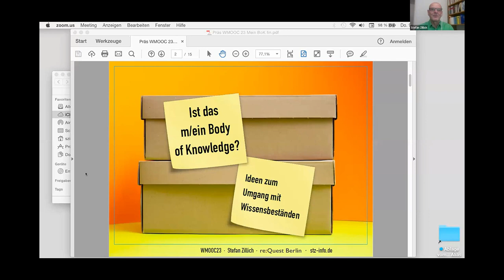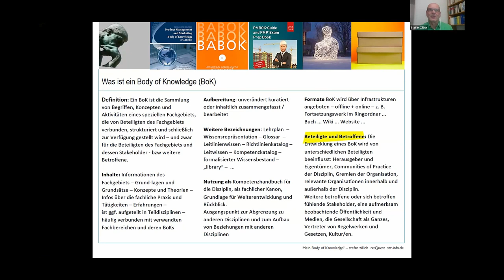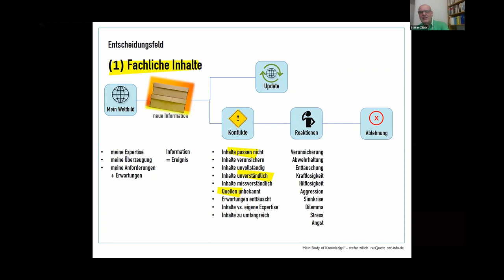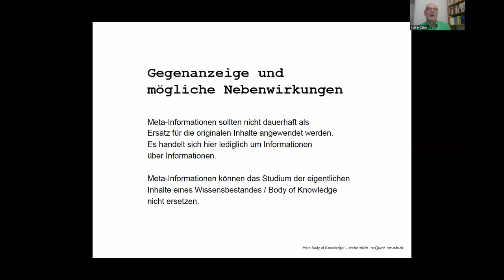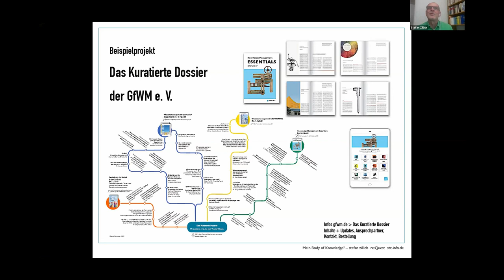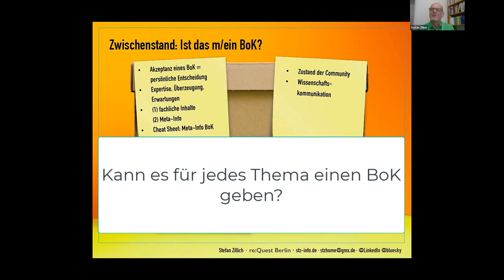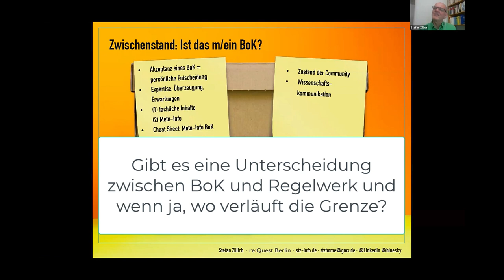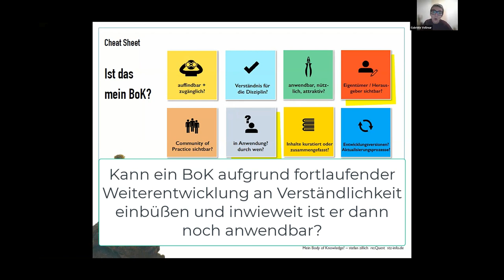Ist das m/ein Body of Knowledge? (WMOOC)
Index zum Video unten an diesem Text. „Faktoren, die unseren Umgang mit Wissensbeständen (Bodies of Knowledge) maßgeblich beeinflussen können“
mit Stefan Zillich (re:Quest, Berlin)

Ein Body of Knowledge (BoK) bezeichnet den Wissensbestand einer fachlichen Disziplin und wird uns präsentiert von deren Vertretern. Unsere Entscheidung, einen BoK zu akzeptieren, hängt von dessen Inhalten ab. Doch es lohnt sich, noch weitere Faktoren zu beachten, die unseren Umgang mit Wissensbeständen maßgeblich beeinflussen.
Stefan Zillich (re:Quest, Berlin) weist auf die Rolle von Meta-Information über Wissensbestände hin. Er stellt vor dem Hintergrund von Erfahrungen und Projekten Ideen und strukturierte Fragen vor, die uns einerseits beim Entscheidungsprozess für oder gegen einen BoK unterstützen. Andererseits lassen sich daraus Punkte ableiten, mit denen die Herausgeber eines BoK dessen Akzeptanz erhöhen können. Diese Session ist eine Fortführung einer Session aus dem WMOOC 2022

Index zum Video:
00:00 min : Begrüßung
01:08 min : persönliche Einführung und Vorstellung
01:40 min : Einführung ins Thema Body of Knowledge
02:37 min : Darstellung von Wissensbeständen
03:15 min : Aspekte im Umgang mit einem Body of Knowledge
03:47 min : Agenda
04:53 min : Definition : Was ist ein Body of Knowledge?
06:03 min : Beispiele - Body of Knowledge
08:10 min : Schwerpunkt der Session : Beteiligte und Betroffene eines Body of Knowledge
10:56 min : 1. Entscheidungsfeld : Fachliche Inhalte
16:07 min : 2. Entscheidungsfeld : Meta-Information
18:45 min : Cheat Sheet : Hintergründe zum Wissensbestand des BoK
26:27 min : Beispiel für das Kuratieren von Wissen : Das Kuratierte Dossier der GfWM
30:17 min : Zusammenfassung
33:21 min : Danke

33:29 min : Beginn Fragen und Antworten
33:58 min : Bezieht sich ein Body of Knowledge vor allem auf den Inhalt von Wissensbeständen?
37:43 min : Kann es für jedes Thema einen BoK geben?
40:15 min : Inwiefern kann mensch selbst entscheiden, einen BoK zu akzeptieren und welche Rolle spielen rechtliche Grundlagen dabei?
43:19 min : Ist ein Wiki ein BoK?
45:30 min : Kann mensch Teilbereiche eines BoK akzeptieren und andere Bereiche ablehnen?
48:42 min : Gibt es eine Unterscheidung zwischen BoK und Regelwerk und wenn ja, wo verläuft die Grenze?
49:24 min : Könnte ein BoK, durch eine vereinfachte, weniger fachliche Sprache größere Akzeptanz erzielen?
52:06 min : Braucht mensch die Unterscheidung zwischen BoK und Regelwerk?
53:40 min : Kann ein BoK durch eine fortlaufende Weiterentwicklung an Verständlichkeit einbüßen und inwieweit ist er dann noch anwendbar?

Herzliche Grüße
Gabriele Vollmar und Dirk Liesch